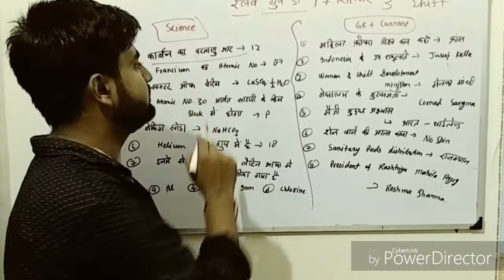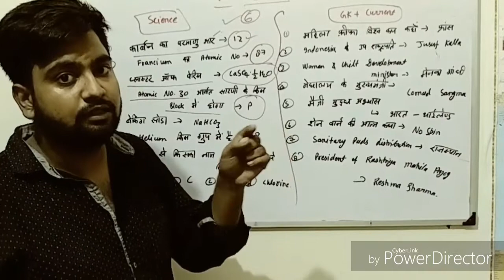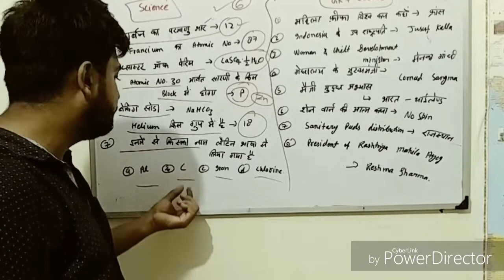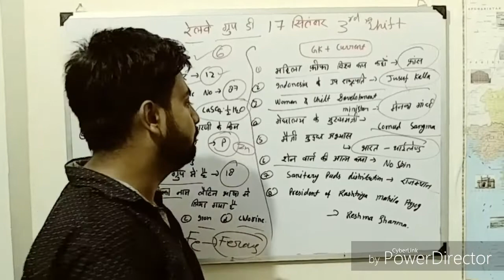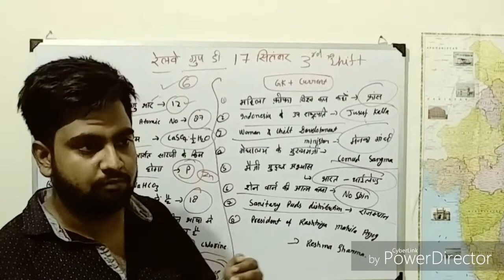रेलवे ग्रुप D ( 17 September 2018, 3rd shift) Complete Solution| 100% correct | Lokendra Mishra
नमस्कार दोस्तों
इस वीडियो में हम देखने वाले हैं रेलवे ग्रुप D , 17 सितम्बर 2018  के third shift में हुए पेपर के solution को।
Railway group D , 17th september complete solved paper. General Science , General Awareness and current affairs.
gkcurrentaffairsfor railway
Thanks
Lokendra Mishra
2nd shift paper